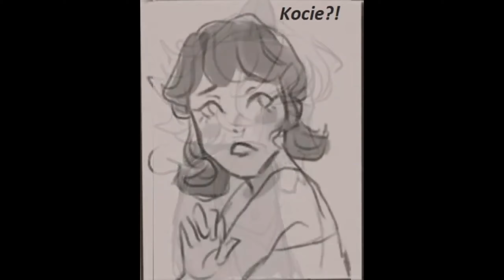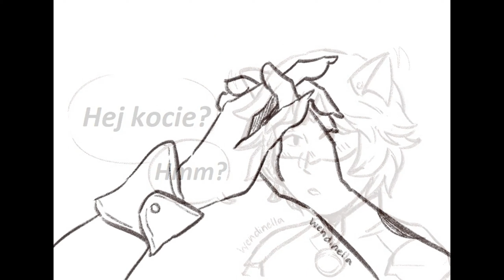Miraculum Komiksy #989 🐞PL🐞Co się z nim dzieje...?